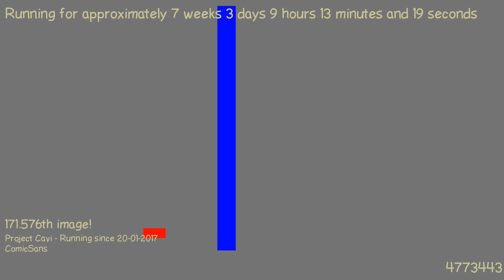1489475862 - Webdriver Cavi - H2